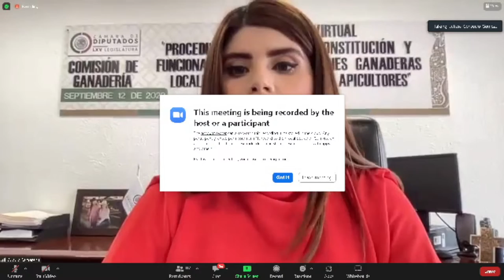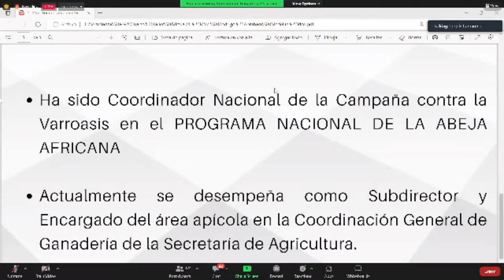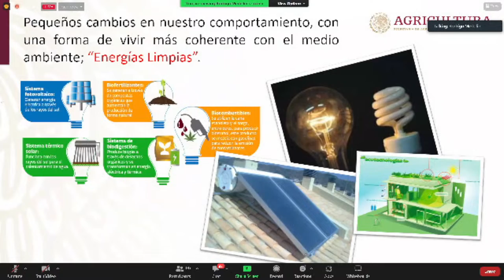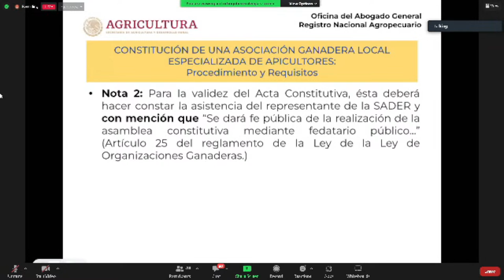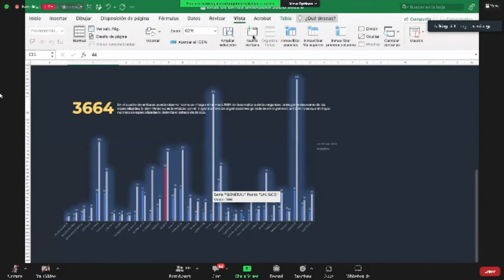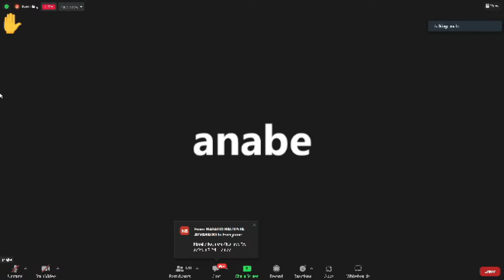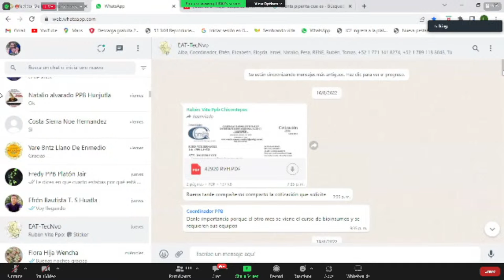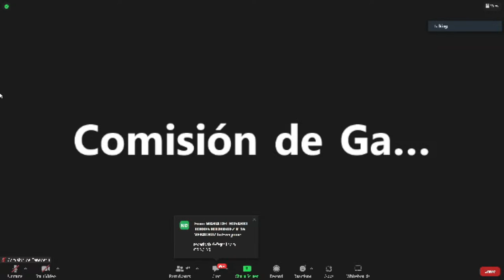Cuarto Taller Virtual: Funcionamiento de Acciones Ganaderas locales Especializadas de Apicultores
Sigue en vivo el 4º Taller Virtual “Procedimiento para la Constitución y Funcionamiento de Acciones Ganaderas locales Especializadas de Apicultores”, convocado por la Comisión de Ganadería.